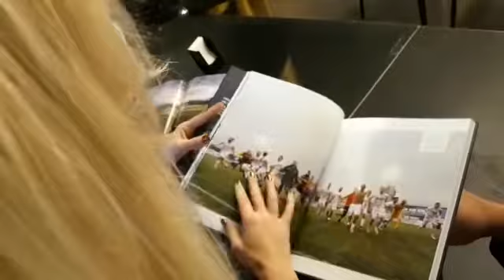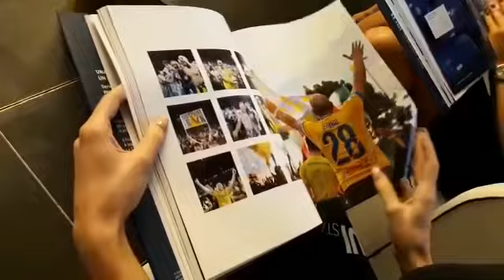Dalla A alla A: ha inizio la serata di presentazione del volume edito da Ciociaria Oggi